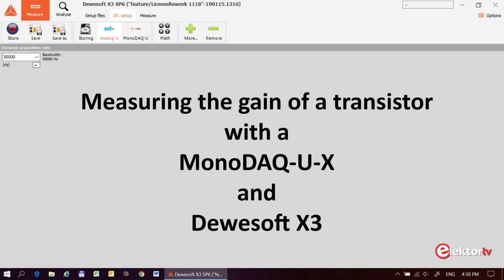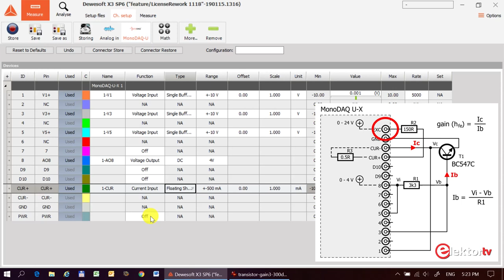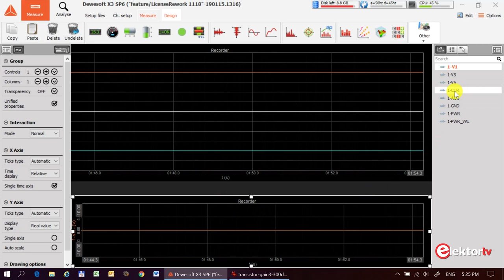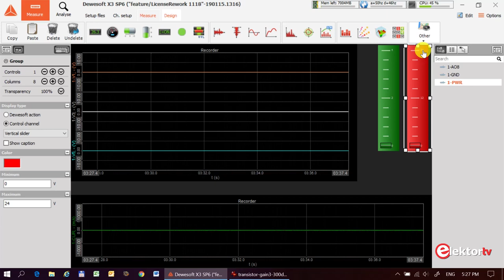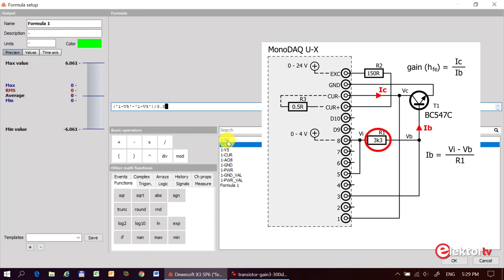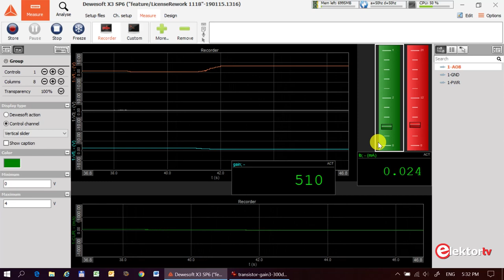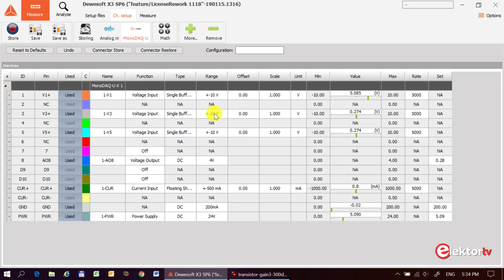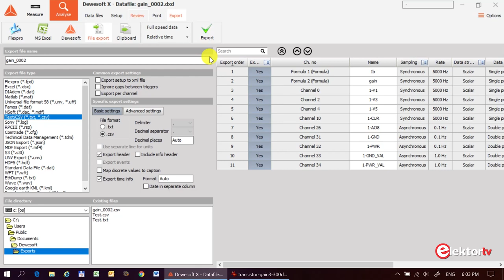MonoDAQ U-X & DEWESoft X3 - first steps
This tutorial shows how to configure the MonoDAQ U-X to power a simple circuit and to measure three voltages and one current at the same time. A graphical display is then designed in DEWESoft X3 to present the measured values in a clear way. Mathematical channels are added to calculate the gain of a transistor in real time. The gain is shown on a analog-style gauge.